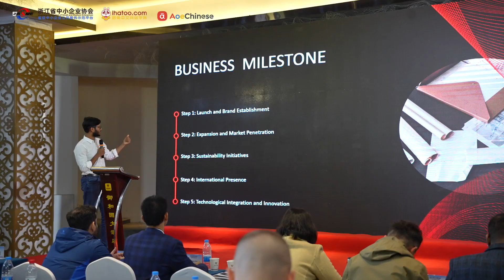9 amazing roadshows|AoeChinese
During the international student short video contest, 9 different teams were given the perfect opportunity to present their projects to the audience and the judges.